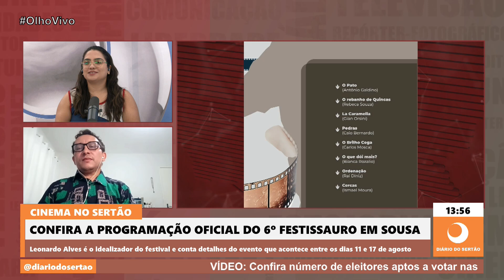Confira a programação oficial do 6º Festissauro em Sousa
Leonardo Alves é o idealizador do festival e conta detalhes do evento que acontece entre os dias 11 e 17 de agosto